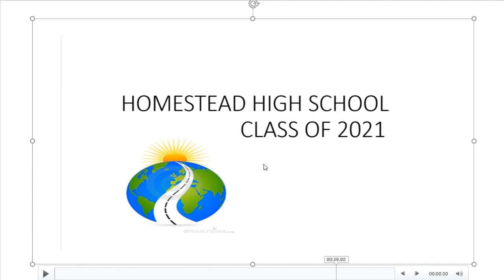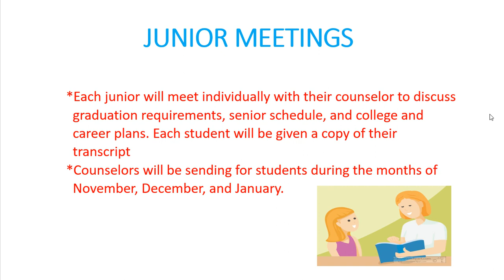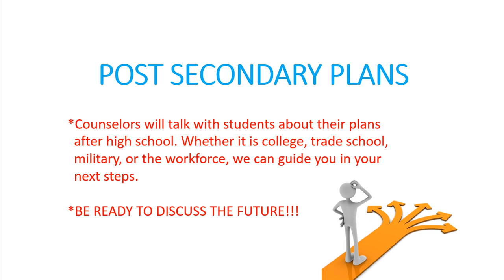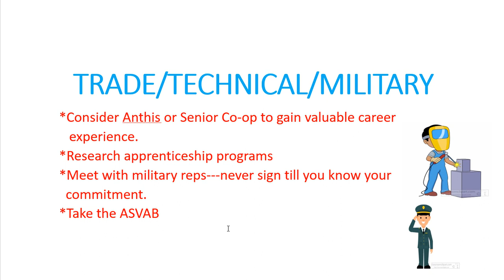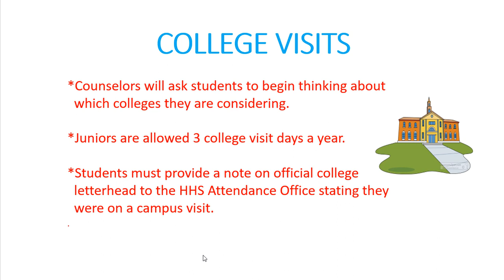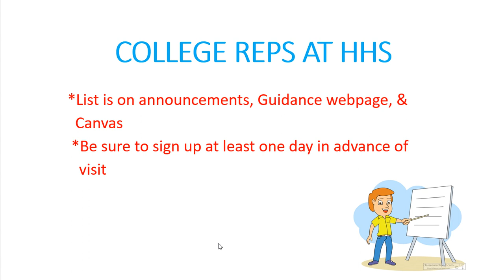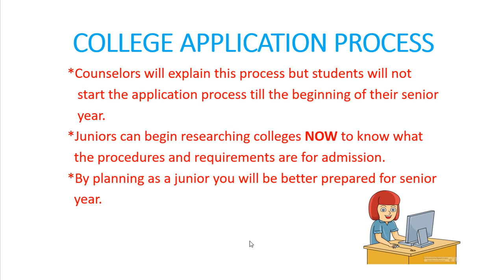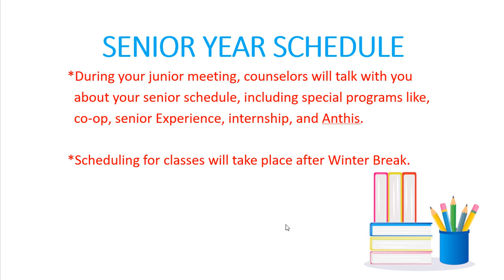Class of 2021 Guidance Video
Guidance Video
Junior Advisory
10/31/19